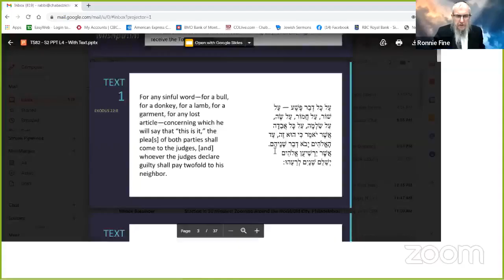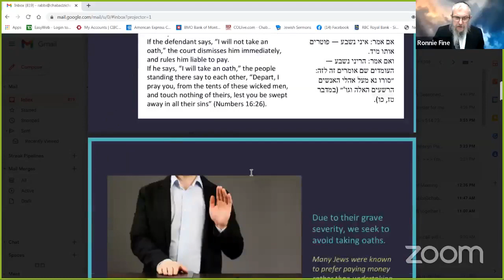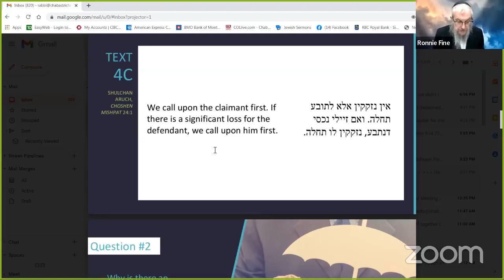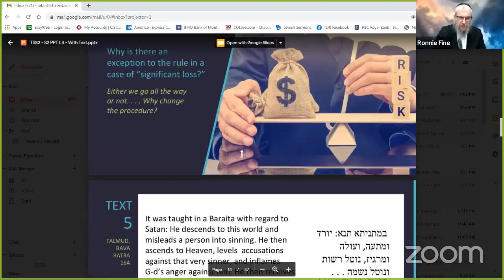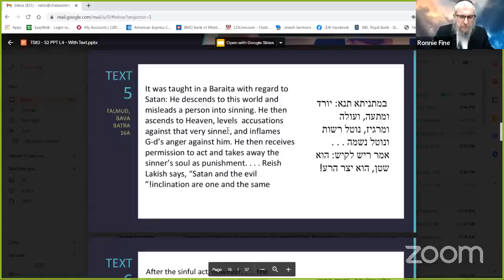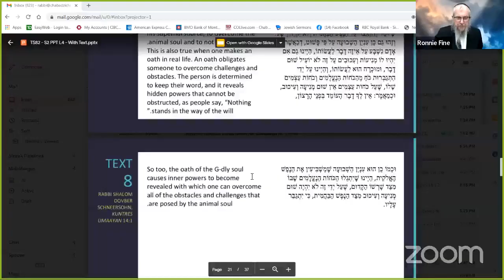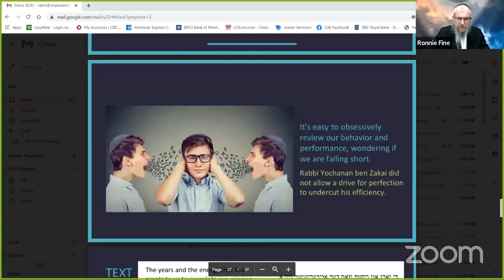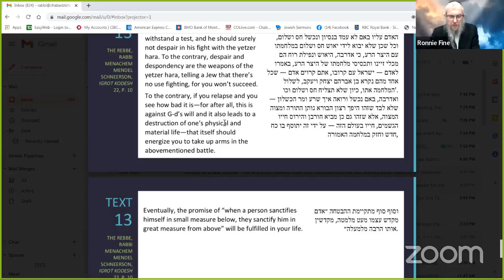Torah Studies: Parsha Mishpatim-מִּשְׁפָּטִים